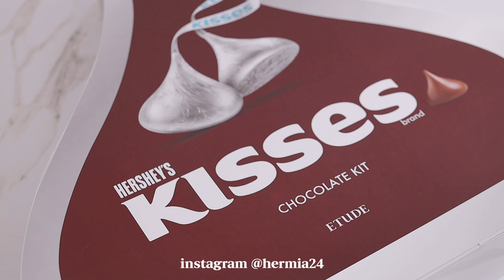🍫에뛰드 키세스 전제품 리뷰 모음.zip (+킷캣, 허쉬팔레트 비교))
🕰TIME LINE
0:00​ 인트로
1:17 팔레트 리뷰 시-작!
4:44 초코팔레트들 비교
6:31 브러쉬 리뷰
6:44 틴트 리뷰
8:35 코덕의 작은 욕심
8:54 초코틴트들 비교
9:19 단골멘트…..
9:28 파우치 리뷰

💋INFO
오렌즈 (직접구매)
비비3콘 브라운

에뛰드X허쉬 (제품제공)
키세스 플레이 컬러 아이즈
22,000 원

키세스 초코 무스 틴트
12,000 원

(제품제공) 표시가 붙은 제품들의 경우
브랜드로부터 제품을 제공받았으나,
광고에 대한 대가로 지급받지 않은 단순 선물입니다.
이 영상은 브랜드와의 약속 하에 업로드하는 것이 아닌
저의 자발적인 실제 이용후기임을 알려드립니다.